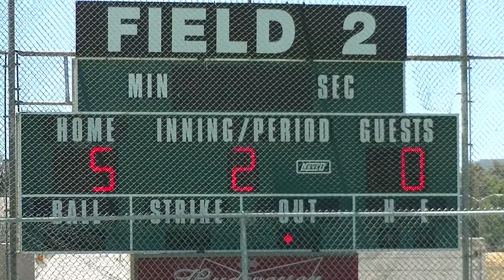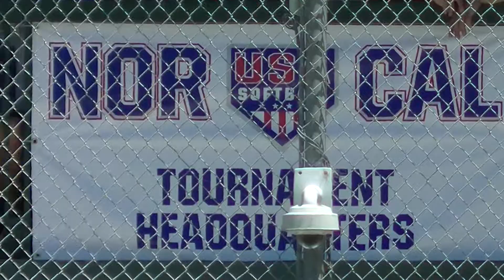Cal Nuggets Woods vs All American Mizuno Walker 2B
NOR CAL USA SOFTBALL ASSOCIATION CHAMPIONSHIP 2017
Twin Creeks/Global Sports Complex
969 E. Caribbean Dr.

Cal Nuggets Woods vs All American Mizuno Walker
Cal Nuggets W 10-8